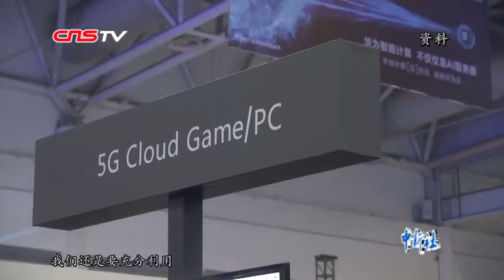经济学家林毅夫：贸易争端虽加剧 对中国6%经济增速有信心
美国升级中美贸易摩擦，双方博弈陷入僵持。对于中国经济的发展前景，著名经济学家、北京大学新结构经济学研究院院长林毅夫保持其一贯的乐观态度。他表示，中国充分利用国内空间，运用各种政策，2019年实现6%或更高增长是完全有可能的。